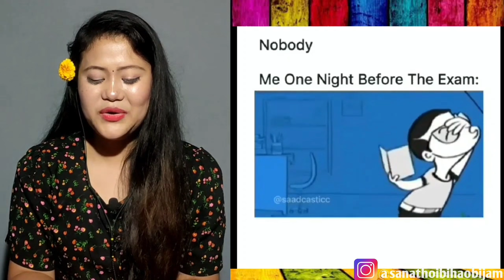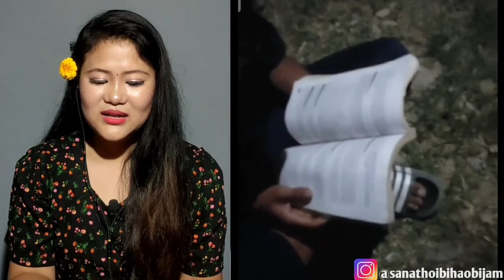Manipur Viral Videos Reaction🔥 2024 || THOIBI REACTION